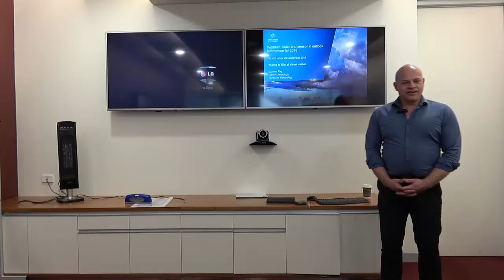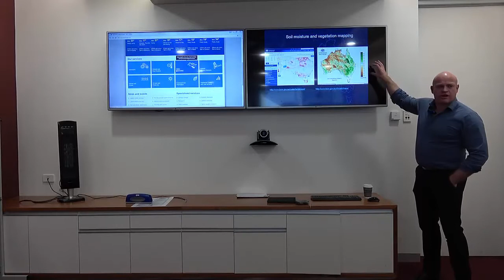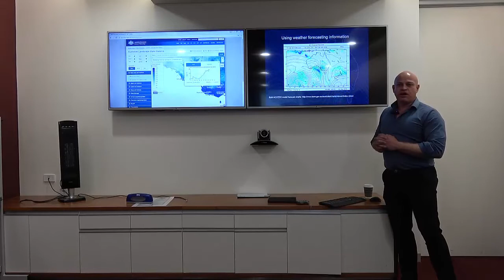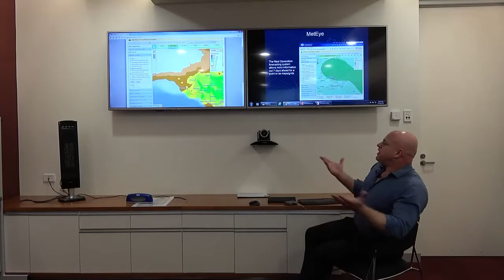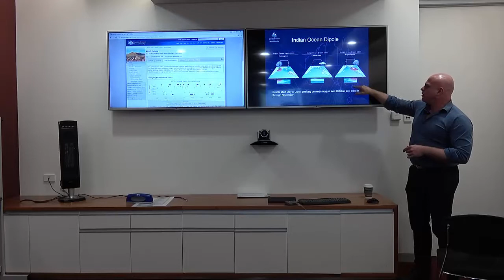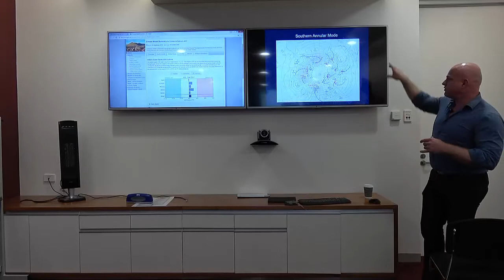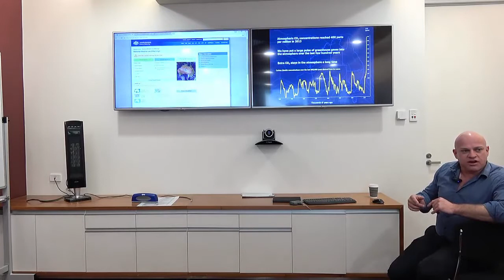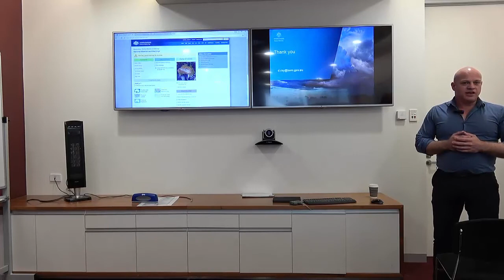Darren Ray - Bureau of Meteorology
Darren provides an outline of existing tools available on the Bureau's website for providing weather forecasting information.